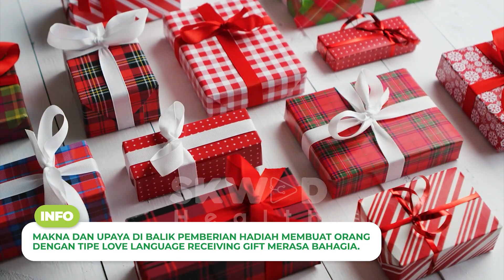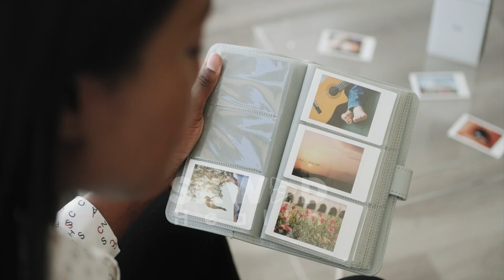Tips Menjaga Hubungan Lebih Awet! Kenali Love Language Kamu! | Kesehatan Mental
Pengen punya hubungan dengan pasangan atau lingkungan sekitar harmonis? HealthySKWAD harus tau apa itu Love Language!

Setiap orang memiliki bahasa cinta atau love languge yang berbeda ya HealthySKWAD, ada yang Physical Touch, Quality Time, ataupun acts of service. Tapi kamu tau ga sih kalau ternyata perbedaan love languge diantara orang-orang ternyata bisa menimbulkan hal-hal yang tidak dinginkan loh, seperti kurang mengerti satu sama lain. Nah dari pada kamu salah mengerti soal pasangan kamu lebih baik kamu pelajari dulu yuk apa nih tipe love language kamu dan pasangan, dan apakah baik jika kita memiliki love language yang berbeda dengan pasangan?

Oke deh daripada penasaran langsung aja cek full videonya!

🔹 Simak informasi mengenai dunia teknologi intip di SKWAD TECH